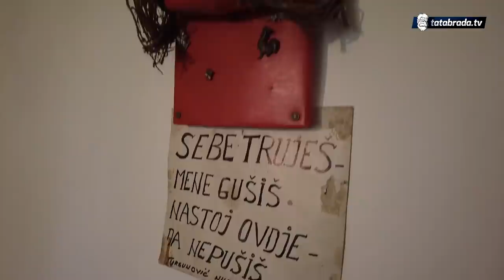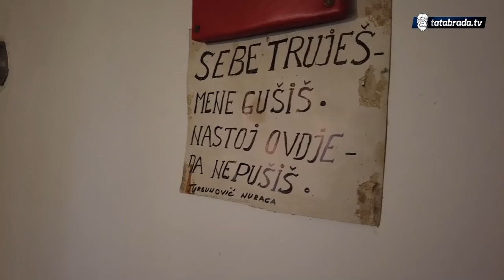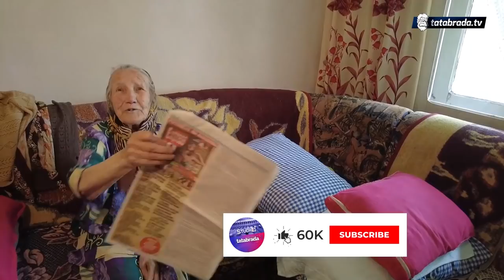Ima preko 100 godina,a još zapjeva kao da je momak u dvadesetim